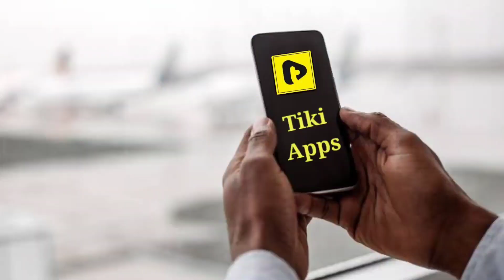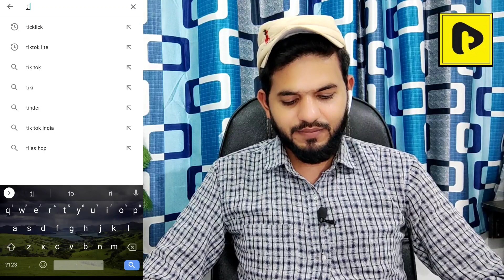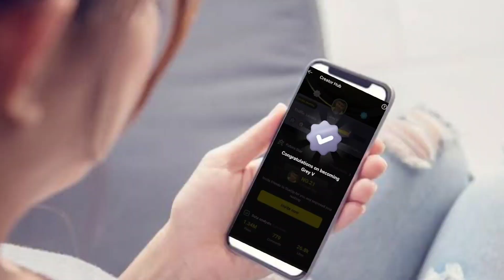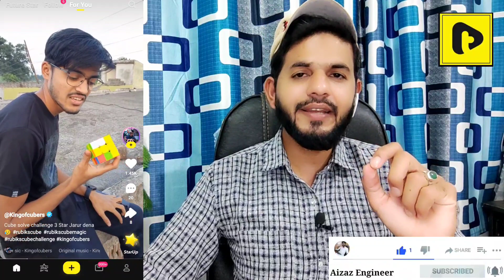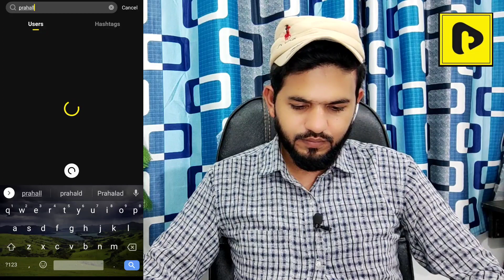Tiki apps viral kaise kare | Tiki apps Followers kaise badaye | Tiki apps video viral kaise kare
Is Video me Aapko bataya Gaya hai ki Tiki apps me aap k followers is tricks se bard sakte hai or video viral ho sakte hai

Like karna na bhoole ...